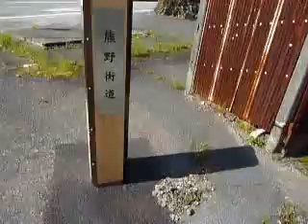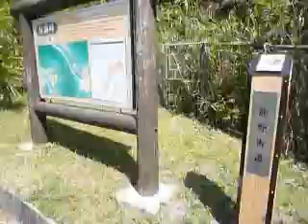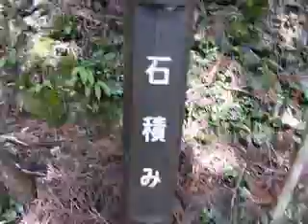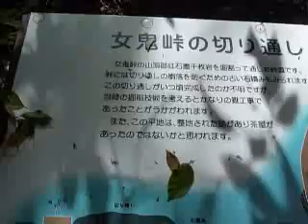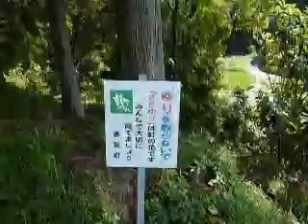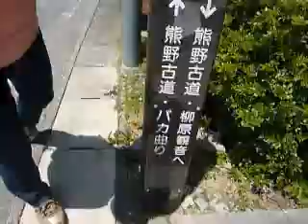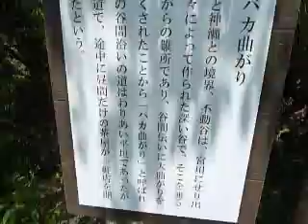100508田丸から川添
街道歩きの旅　2009年12月29日－2011年4月30日　熊野古道